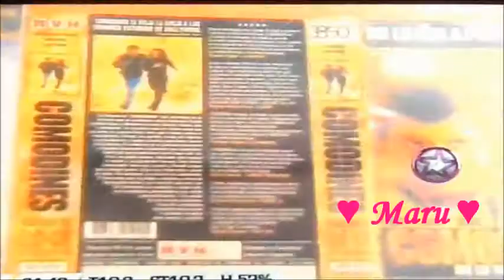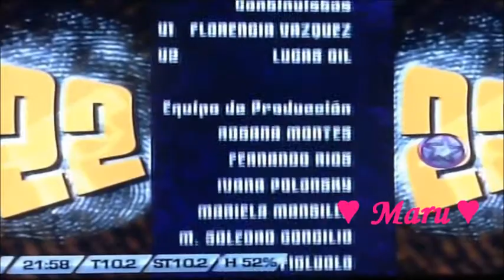22, El Loco Capítulo 36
Nancy Dupláa, Adrián Suar & Leticia Brédice